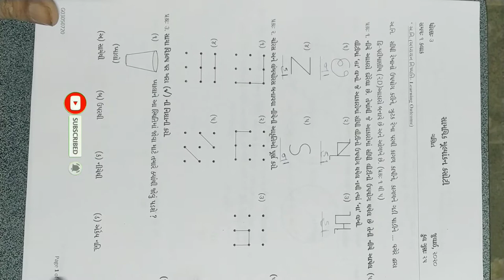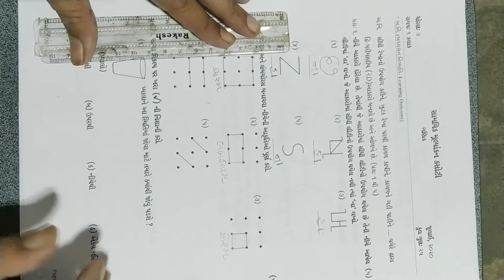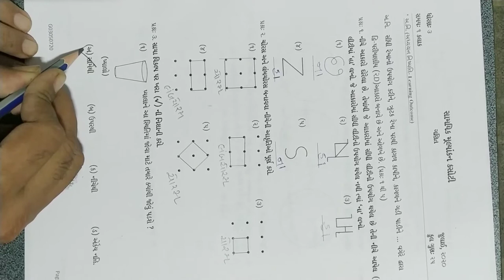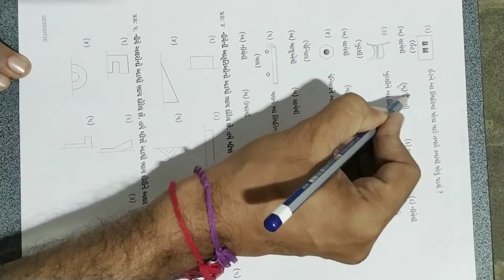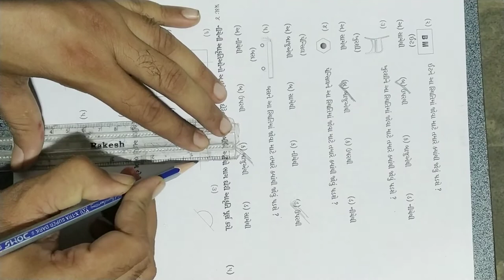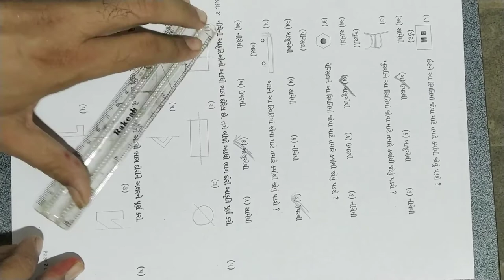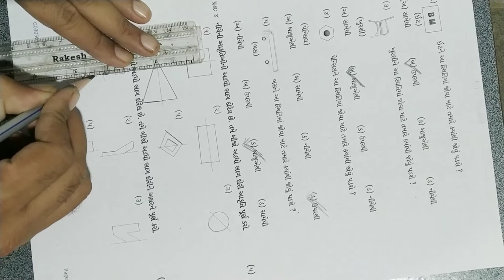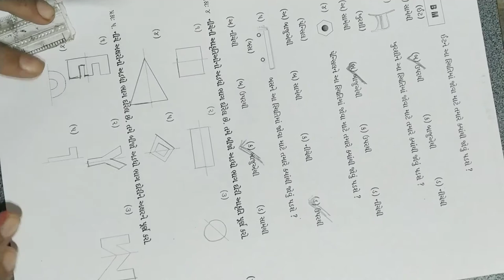ધોરણ 3 ગણિત, સામાયિક મૂલ્યાંકન કસોટી, સંપૂર્ણ પેપર સોલ્યુશન જુલાઈ2020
ekam kasoti
એકમ કસોટી